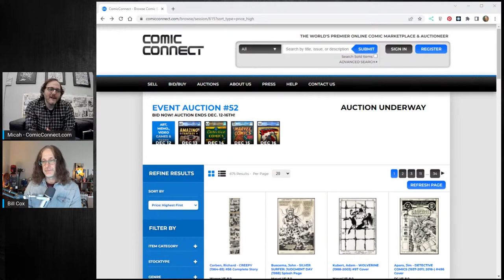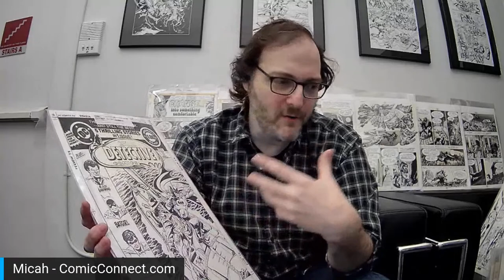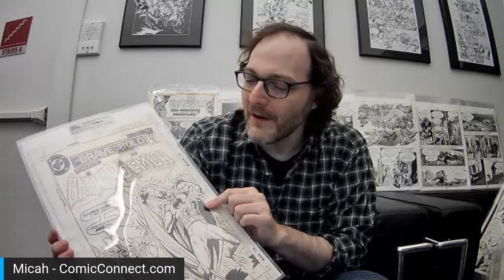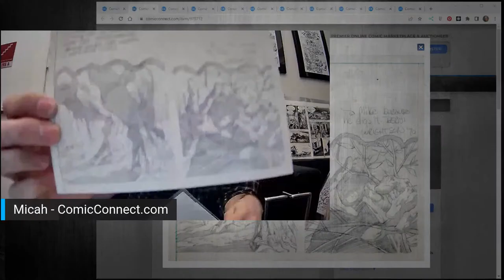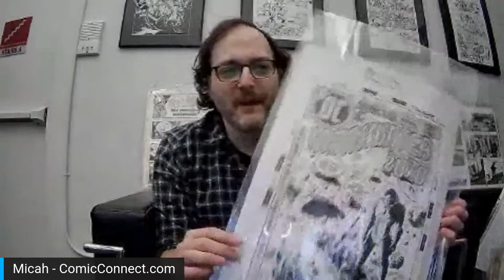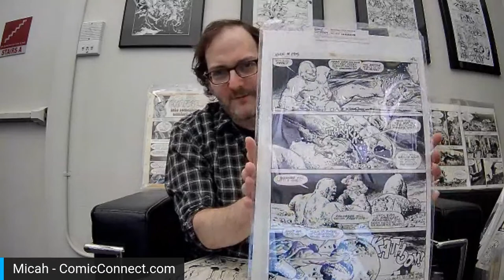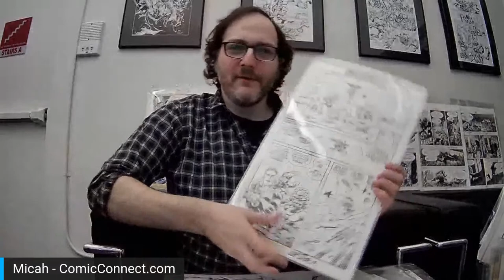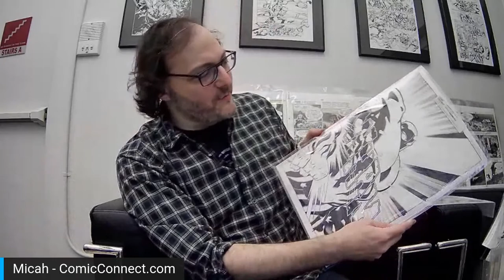Comic Art LIVE #122 - ComicConnect Event Auction #52 Preview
I'll be joined by ComicConnect's Micah Spivak at 9pm EST for a special ComicConnect Event Auction #52 Preview. The original comic art lots ends next Monday, December 12th. Great lots by artists Art Adams, Neal Adams, Jim Aparo, Richard Corben, John Buscema, Jack Kirby, Adam Kubert, Paul Ryan, John Romita Jr, Dave Cockrum, Steve McNiven, Sanjulian, John Byrne, and many other incredible artists!